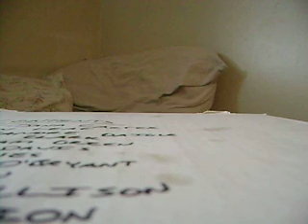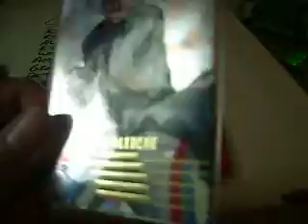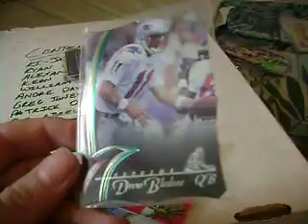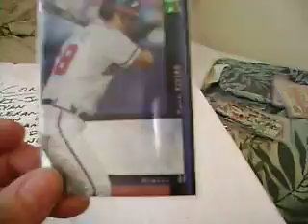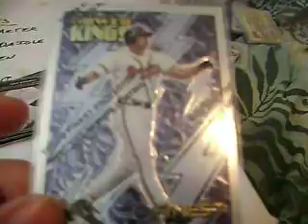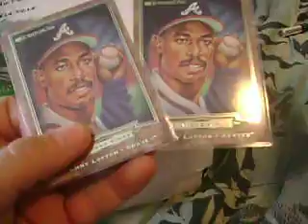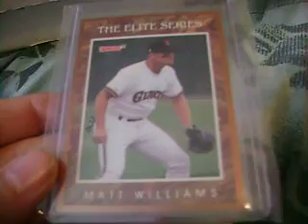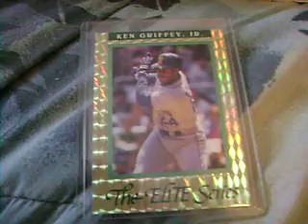My insert revolution !!!